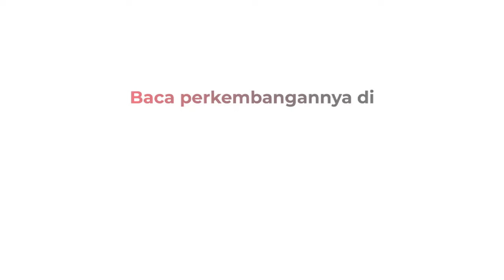Kadiv Humas Polri Sebut Sudah Kantongi Nama Calon Wakapolri Pengganti Agus Andrianto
Kapolri Jenderal Listyo Sigit Prabowo telah mengantongi nama calon Wakapolri pengganti Agus Andrianto yang kini menjadi Menteri Imigrasi dan Permasyarakatan di pemerintahan Presiden Prabowo Subianto.